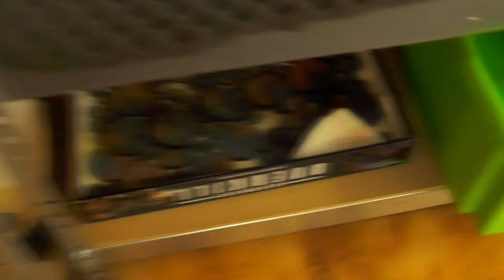ZOMBICIDE BOARD GAME - LVL 3/4/5 MINIATURE SHOWCASE 4K